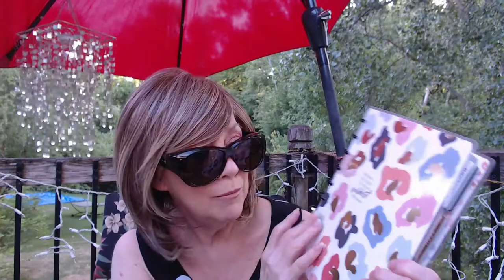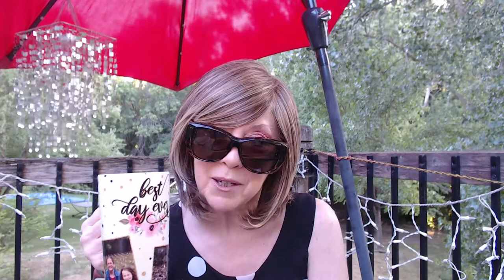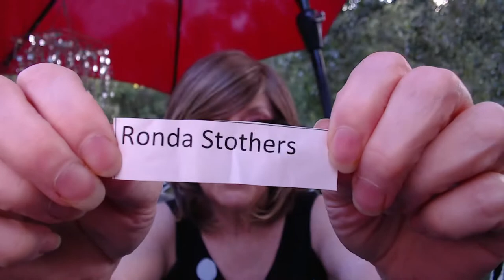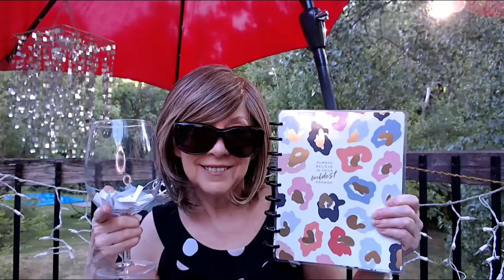And the Happy Planner Giveaway Winner is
I know it's not much, but I want to do little giveaways here and there to thank my subscribers ~ Your support means the world to me!!

And congrats to the winner,
Ronda Stothers!!!

Ronda is super sweet and  a huge supporter to a lot of channels on You Tube

Congrats again Ronda, I m s happy you won!